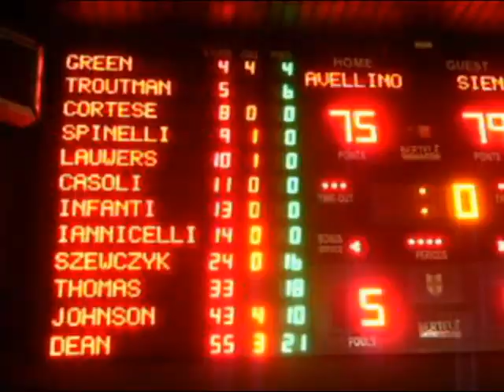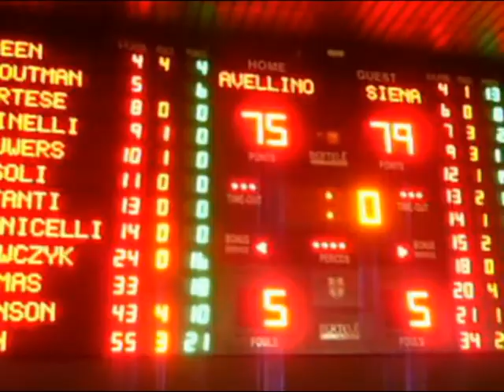Air Avellino - Montepaschi Siena 2010-2011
Air Avellino (75) - Montepaschi Siena (79) / Palasport Giacomo Del Mauro di Avellino / 07/01/2010